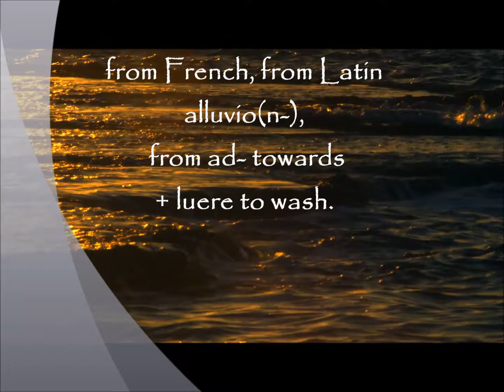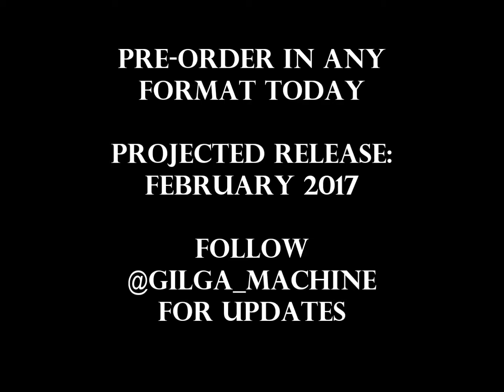Alluvion: Metaphysics & Manuscript